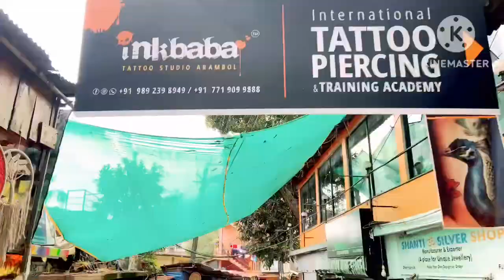goa vlog#1 Arambol Beach //Market//Expence// Chandigarh to Goa bye Train Detail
In this video information about Goa Arambol Beach and how to reach goa and which type of activities here..

Thanks.

Music🎶 use this video:

ncs music

Dharmshal_ tracking place.
Mcleodganj_tourist&tracking place.